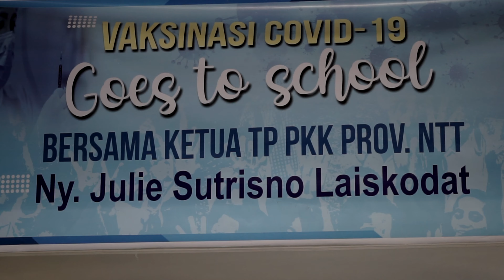VAKSINASI COVID-19 GOES TO SCHOOL SMKN 3 KOTA KUPANG WITH BUNDA JULIE SUTRISNO LAISKODAT